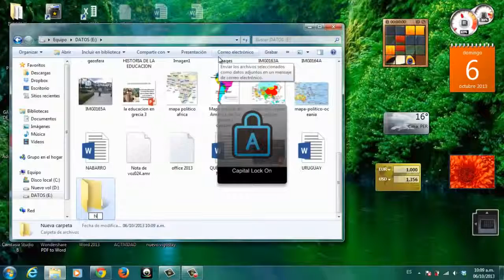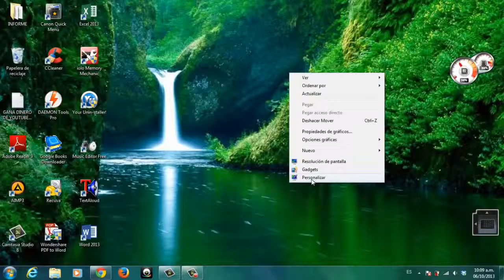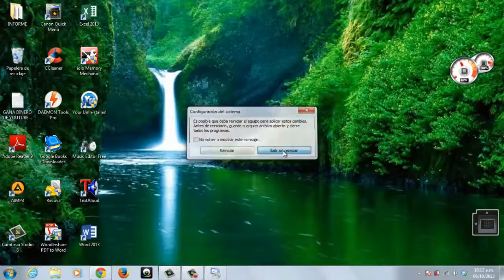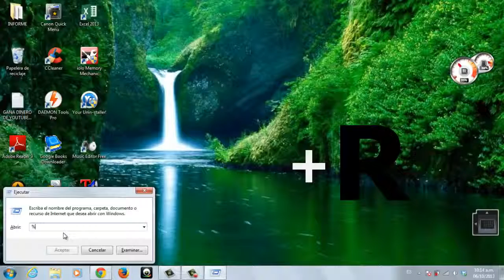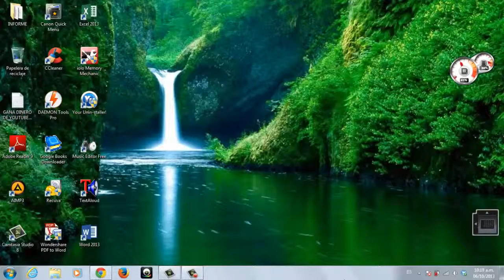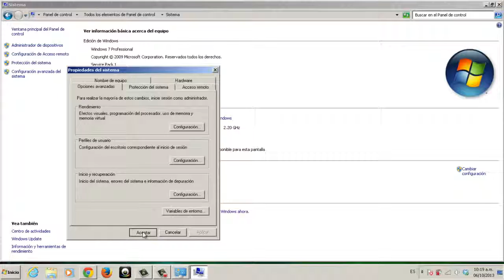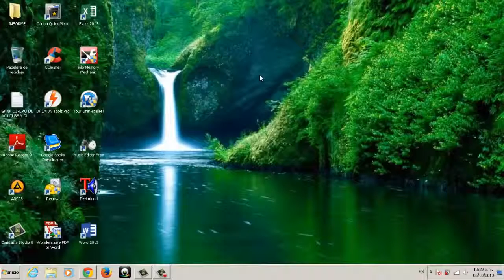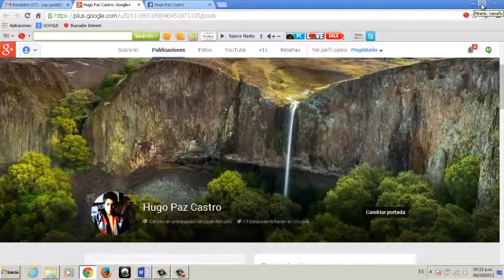DAR MANTENIMIENTO MI PC SIN PROGRAMAS EFECTIVO trimmed2